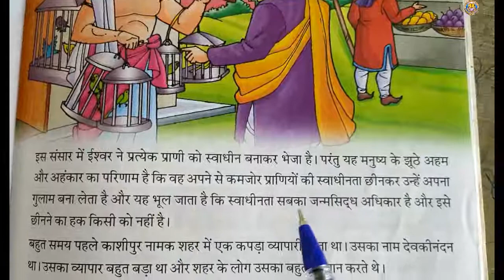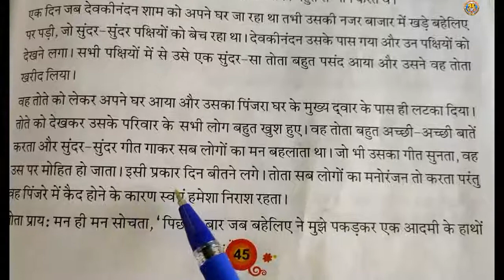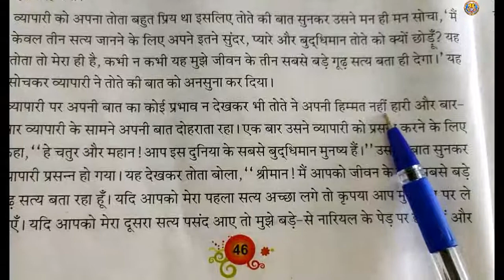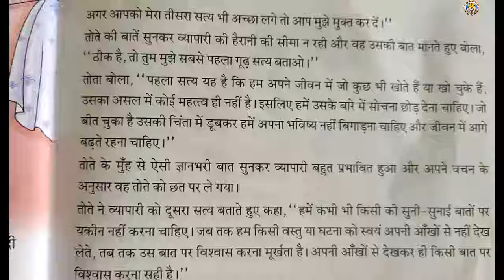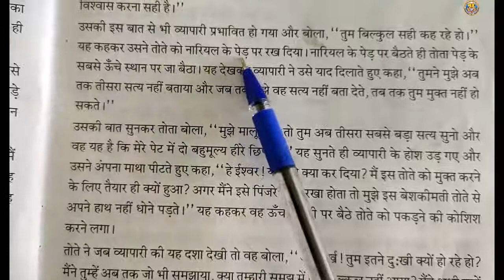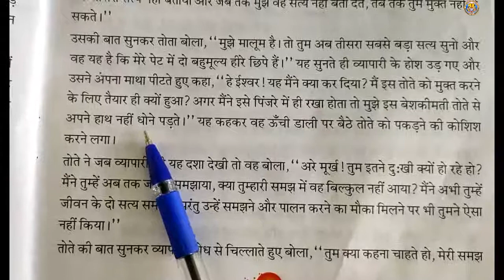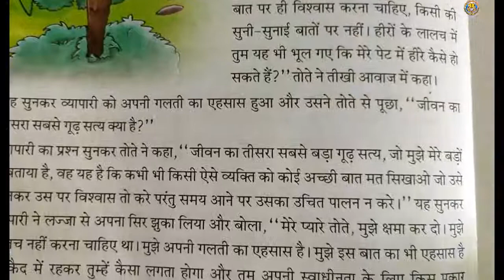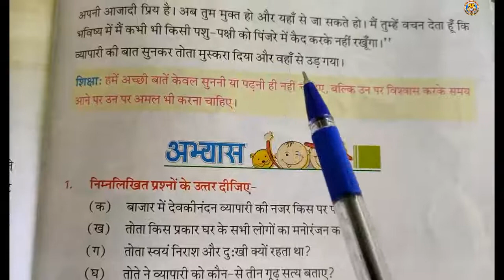Class-7 Sub-Moral Science Lesson-11 By-Mr.Dhiraj Sir